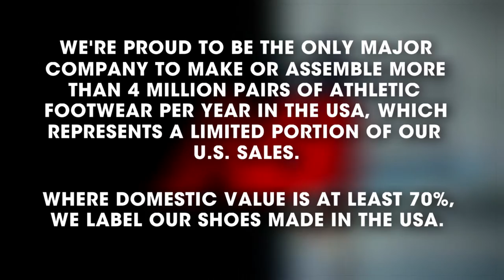"Roots of Craftsmanship" - New Balance - Giovanni DeCunto - 2015 - created by Daniel Horgan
Producer/Director: Daniel Horgan
DP: Bryan Brousseau
Camera B: Brian Connolly
Camera C: Daniel Horgan
Tech: Bob O'Reilly
Editor: Daniel Horgan
NB CP:  Kevin Tripp